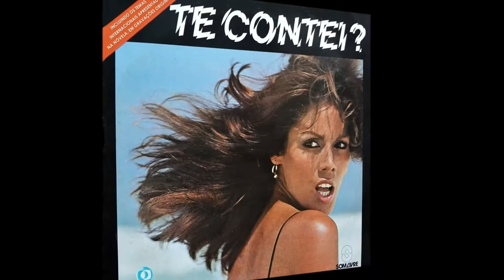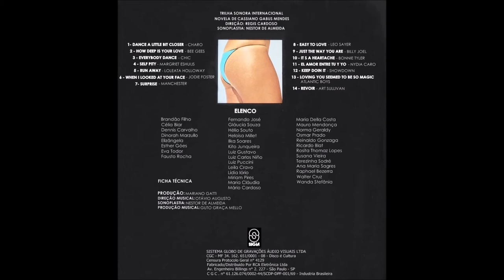Nydia Caro - El Amor Entre Tú Y Yo (1977) [High Quality]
* Nydia Caro ( ✩ 07/06/1948 - New York, US )

♫♫♫ El Amor Entre Tú Y Yo ♫♫♫

Ese amor entre tú y yo que se acaba
Ese amor entre tú y yo queda en nada
Tu ya no crees en mis sueños de artista
Ahora me ves en mitad de la vista

Hoy ya no siento el calor
Ya no estás aquí me abandona tu amor
Como velero se va, como paloma se vuela

Ese amor entre tú y yo fue tan breve
Un jardín nunca floreció, gato liebre
No quiero ya que tus brazos me estreches
No quiero más que con pena me beses

Ya no estáis aquí
Me abandona tu amor

La decisión esta ya en tu cabeza
Tu corazón vive en otro planeta